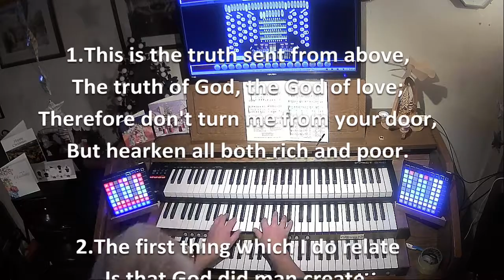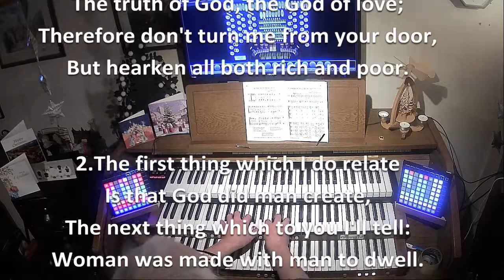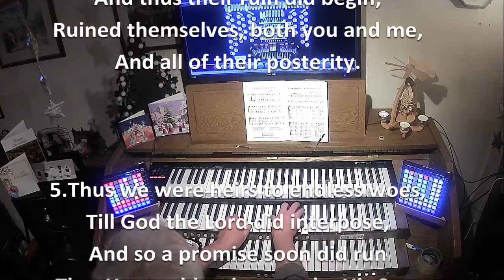This is the truth sent from above arr R.V Williams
1 This is the truth sent from above,
 The truth of God, the God of love;
 Therefore don't turn me from your door,
 But hearken all both rich and poor.

2 The first thing which I do relate
 Is that God did man create,
 The next thing which to you I'll tell:
 Woman was made with man to dwell.

3 Then after this 'twas God's own choice,
 To place them both in Paradise,
 There to remain from evil free,
 Except they ate of such a tree.

4 And they did eat, which was a sin,
 And thus their ruin did begin;
 Ruined themselves, both you and me,
 And all of their posterity.

5 Thus we were heirs to endless woes,
 Till God the Lord did interpose,
 And so a promise soon did run
 That He would redeem us by His Son.

Collected by E M Leather (fl. 1920) and Ralph Vaughan Williams (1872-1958)
8 8 8 8

Used By Permission. CCL Licence No. 7766
Copied from HymnQuest: Copyright Licence Users' Edition
HymnQuest ID: 62655
CCLI#: